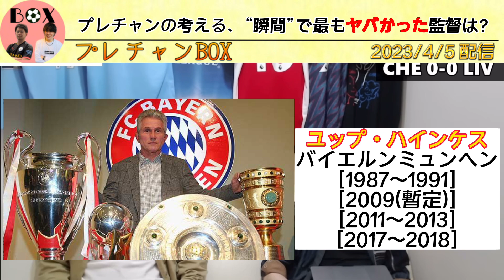【プレチャン】プレチャンが考える”瞬間“で最も好成績を残した監督は誰？【切り抜き】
⚫︎↓引用記事↓

⚫︎「プレチャン【プレミアリーグ情報チャンネル】」

プレチャン伊藤Twitter/ https:://

プレチャンりょーTwitter/https:://

プレチャン切り抜き